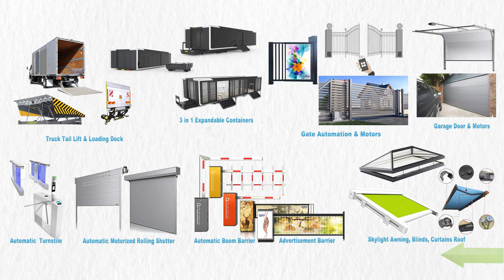Automatic Telescopic Sliding Gates Hardware Kit Installation | Mr Tech Swing and Sliding Gate Motors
MRM Technology Exim Specializes in Providing Cost-effective Designs, Manufacturing, Installation, and Sales of Mr Tech Automation Technology.

Products Supply by Tamil Nadu, Bengaluru, Kerala, all over India and Other Countries

Automatic Gates:
Gate Motors:
Sliding Gate Motors, Swing Gate Motors, Swing Roller Operators, Swing Articulate Openers, Underground Motors, In Post Motors, Swing Arm Operators
Gate Hardware:
Cantilever Gate Hardware, Residential Sliding Gate Hardware, Sectional Sliding Gate Hardware, Curved Folding Sliding Gate Hardware, Side Fold Gate Hardware, Bifolding Swing Gate Hardware, and Telescopic Gate Hardware.
Automatic Doors:
Glass Doors: Toughened Glass Door, Frameless Glass Door, Indoor Sliding Glass Door, Glazed Door.
Garage Doors: Sectional Garage Door, Roller Garage Doors, Commercial Garage Door, Overhead Garage Door, Steel Garage Door, Mirror Garage Door.
Door Motors:
Rolling Shutter:
Shutter Motors:
Boom Barrier:
Automatic Turnstile Gate:
Waist Height Tripod Turnstile, Full Height Turnstile Door, Flap Barrier, Speedy Turnstile Gate, Turnstile Access Control.
Road Blocker:
Automatic Hydraulic Rising Bollards, Automatic Lifting Roadblocks, Hydraulic Spike Road Blockers, Tyre Killer, and Road Blocker For Vehicle Heavy Duty Trampled.
Skylight:
Loading Dock:
Flush Loading Dock, Open Docks, Saw Tooth Dock, Enclosed Loading Docks, Motors, And Operator.
Tail Lift:
Column Tail Lifts, Tuckaway Tail Lifts, Cantilever Tail Lifts, Retractable Tail Lifts, Motor, And Operators.
Expandable Container:
3-in-1 Multipurpose Expandable Containers ( House, Office, Resorts, Restaurants, Shops ).
Accessories:
Face Recognition,  Biometric Identification, Gate Access System, UHF RFID Access Control, Push Button, Card Reader, Remote Control, Loop Detector LED Indication, Infrared Sensor Switch, Contactless Door Release Exit Button, Automatic Water Level, Light Controllers.
for  Building, Industrial, Commercial, Residential, and Public sector construction projects.